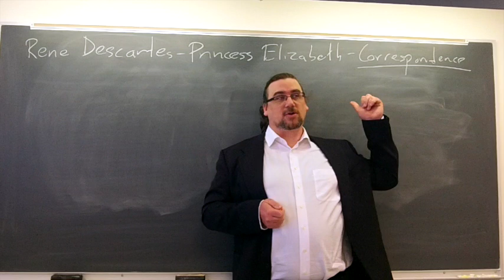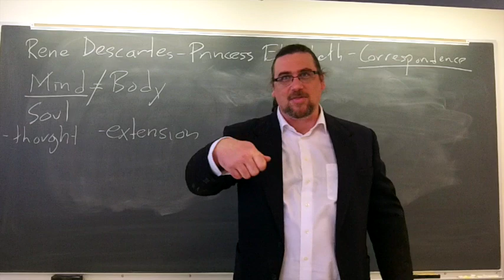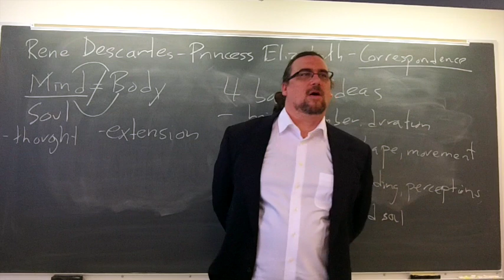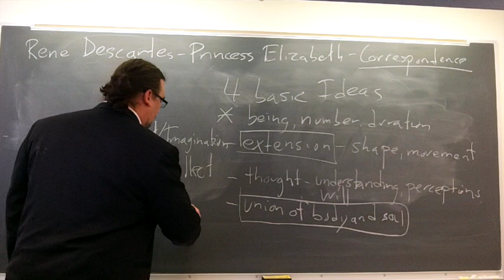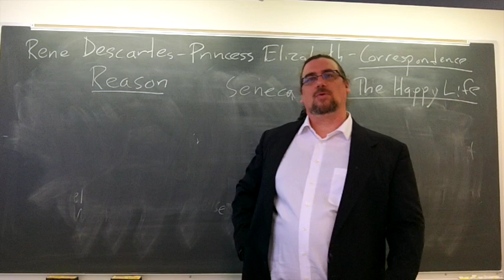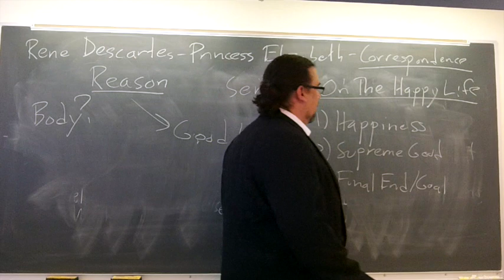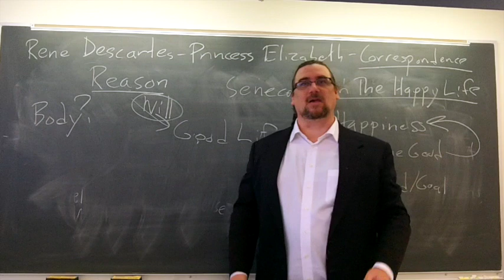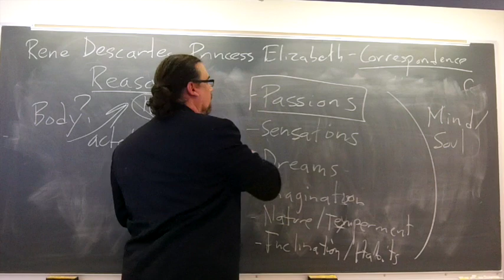Rene Descartes and Princess Elisabeth, Correspondence - Introduction to Philosophy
In this lecture/discussion section from my Fall 2013 Introduction to Philosophy class at Marist College, we explore some of the correspondence between Rene Descartes and Princess Elisabeth. In particular, we look at their back and forth discussion about the nature of the soul or the mind, and about how the mind is united with the body.  We also examine some of their discussion about what happiness, the supreme good, and the final end are, and about how a life guided by reason stands the best chance for attaining these.   One of the other issues -- getting ready for our excursus into Descartes' work, The Passions of the Soul -- is determining just what passions are and how they can lead us astray in our evaluations and choices

If you're interested in philosophy tutorial sessions with me - especially on Descartes' thought and works

You can find the copy of the text I am using for this sequence on Descartes' The Passions of the Soul